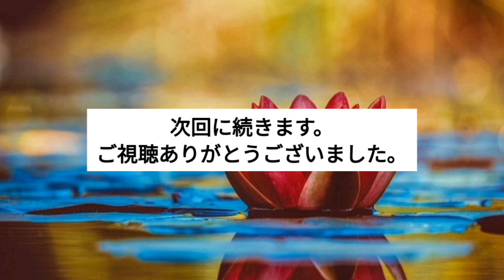朗読/(著)クリストファー・ブレア「クリストファー・ブレア博士の事件簿」より「チーター娘」6